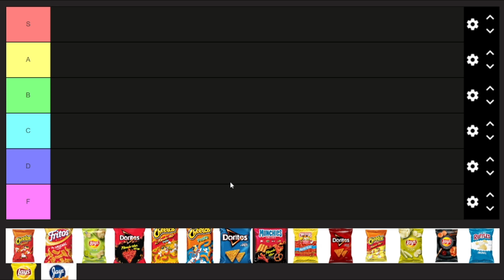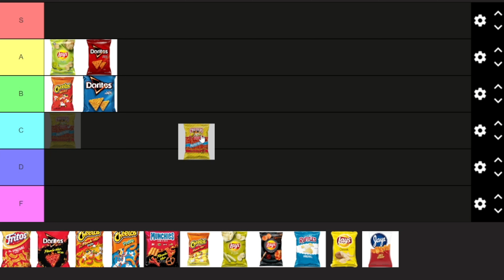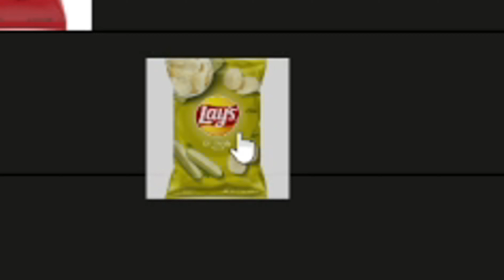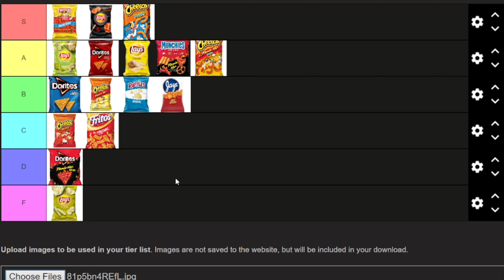The CHIP Tier List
In Today's video, I will be ranking some chips that I have tried so I can not be biased on any chip. Although some are pretty bad. Hope you enjoy this one!